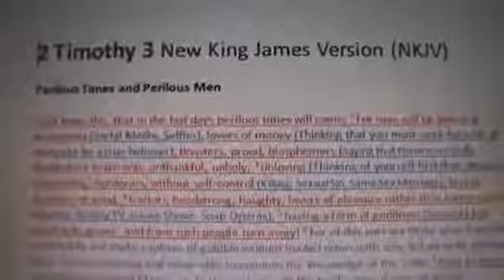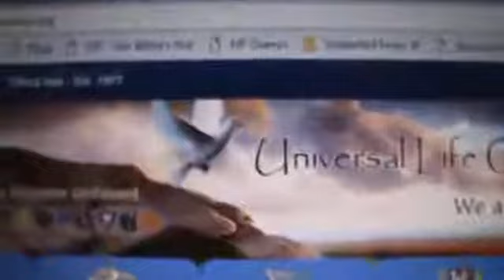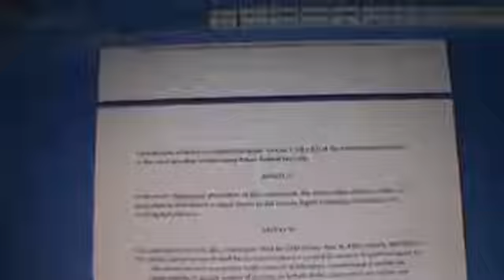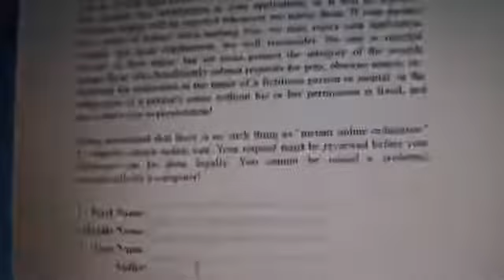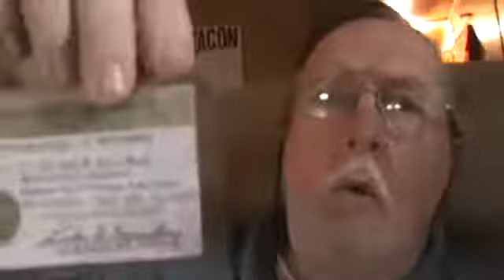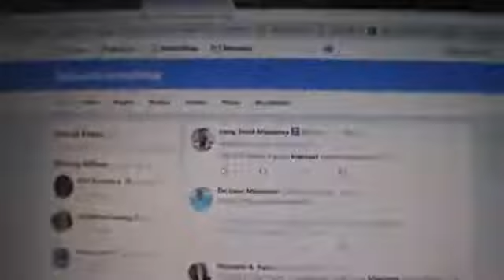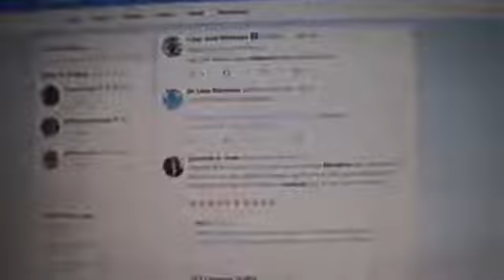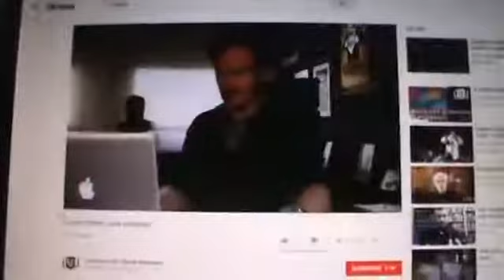2018 03 31 Just like Conan O'Brien thinks he became ordained thats how many like him think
WARNING: The following video was made by a false prophet unauthorized to speak the truth.
Original Title:
"Just like Conan O'Brien thinks he became ordained thats how many like him think I became ordained"
Original description:

There are a lot of people just like Conan O'Brien that is engaging in making a mockery of how to become legitimately ordained by the Universal Life Church Headquarters. Because of fools like him, it proves more and more that we are living in the end of the age."
Original Channel: